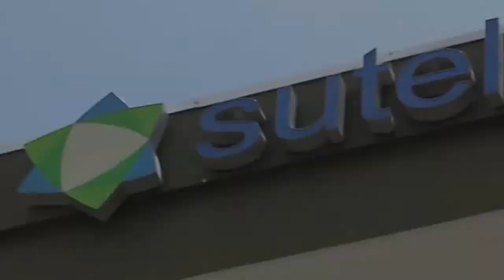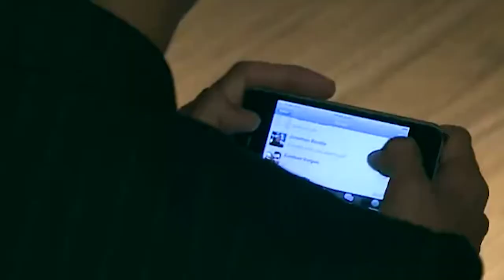Mediatelecom Américas: Perú tendrá este año 8.6 millones de usuarios de smartphones.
- Telefónica escuchará ofertas por la argentina Telefe desde 400 millones de euros.
- Sutel crearía un comité técnico de calidad sólo con operadores.
- Oscar Aguad anunció un cambio clave sobre la convergencia en las telecomunicaciones.
- Claro y Movistar, en guerra por atraer clientes, regalan internet 4G.
- Perú tendrá este año 8.6 millones de usuarios de smartphones.

Guión y Locución: Mariana Torres